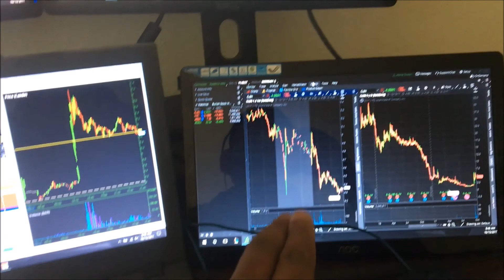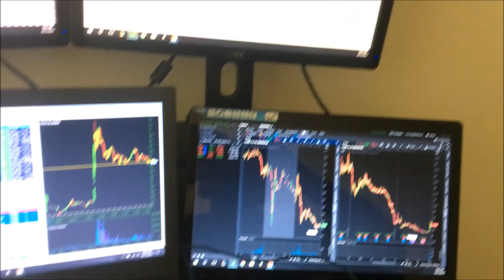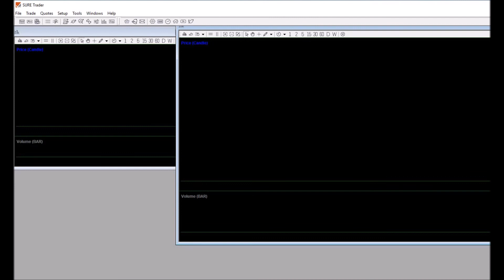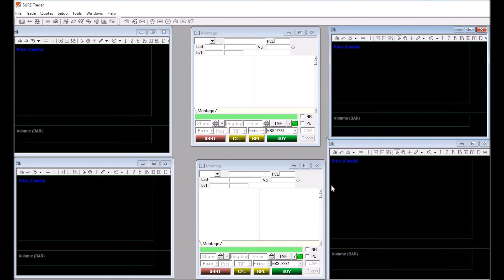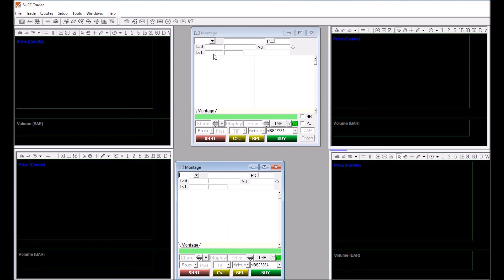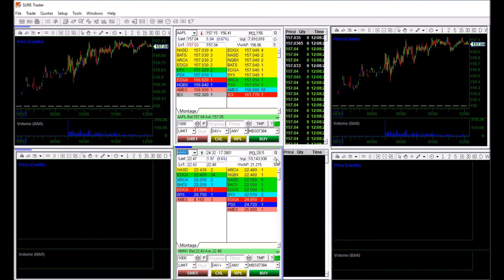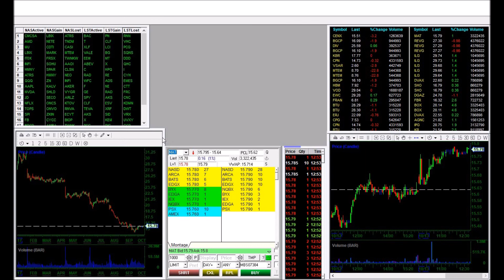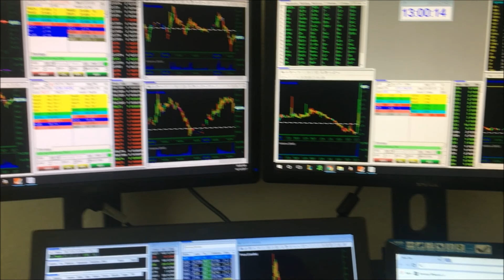Day Trading Hardware and DAS Trader Pro Software Setup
Just a quick video on my hardware and how I make sure of the extra real estate i have with extra monitors.